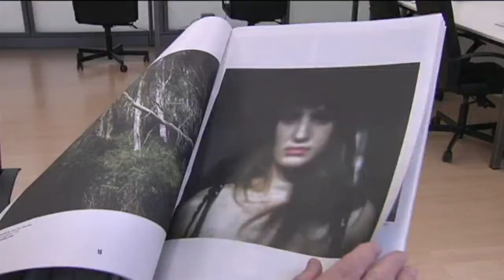Centro de Fotografía Contemporánea de Bilbao (Teleberri Noche)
Centro de Fotografía Contemporánea de Bilbao. Bilboko argazkklaritza Zentro berriaren aurkezpen eta inaugurazioari buruzko bideoa.